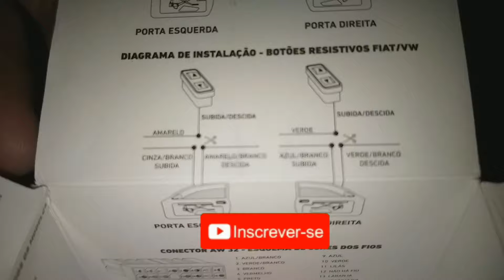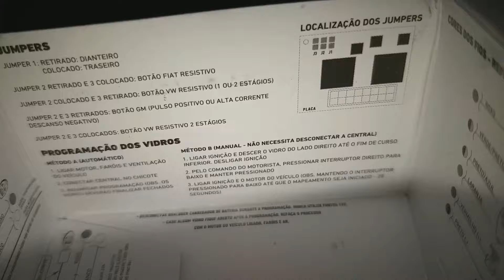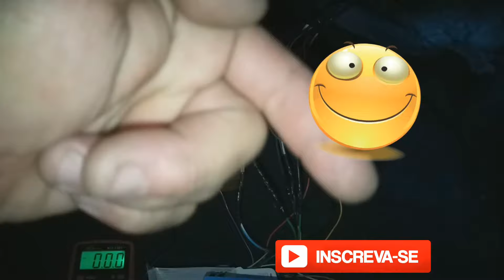Mudanças na ligação do módulo Aw32 e Aw52 para botão sinal resistivo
Mudança na ligação dos fios de entrada dos botões de vidro elétrico para instalar o módulo de vidro elétrico Aw32 ou Aw52 da @softeletronica  na instalação para linha Fiat e VW com botões do interruptor de vidro elétrico sinal resistivos.